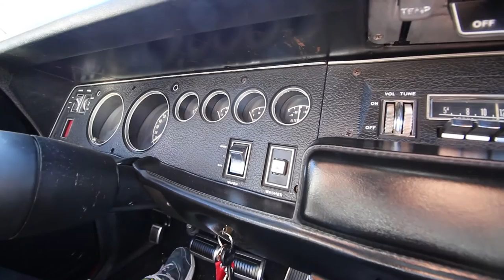OLDTIMER: SUPER BEE VON 1969!! | Work & Travel Australien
TAG 98 meiner Reise durch Australien! Wohl eines der ältesten Autos mit dem ich bisher gefahren bin aber auf jeden Fall das spektakulärste!

Ich bin auf der größten Reise meines Lebens! 16500km von Zuhause entfernt reise ich durch Australien! Erlebt mit mir meine Zeit in Australien!

Live your life and see you tomorrow!